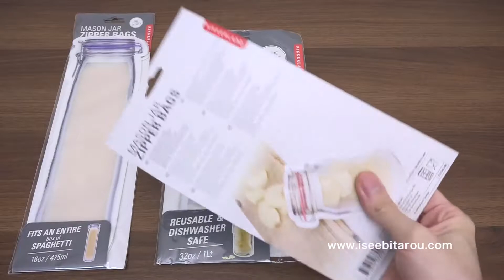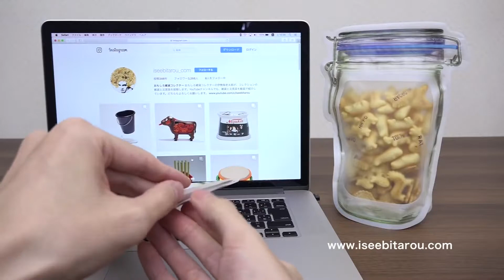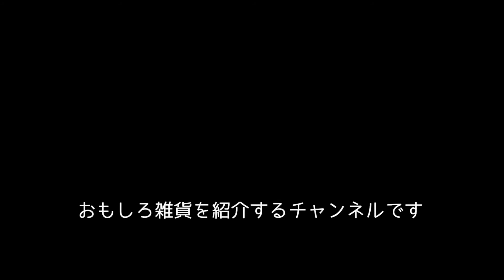メイソンジャーのジッパーバッグがお洒落でかわいい【雑貨紹介】#436